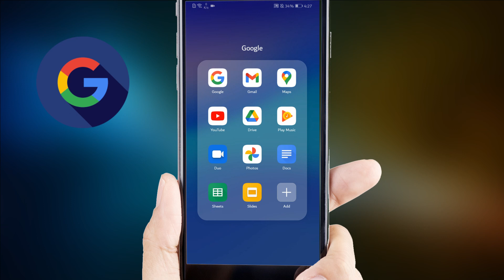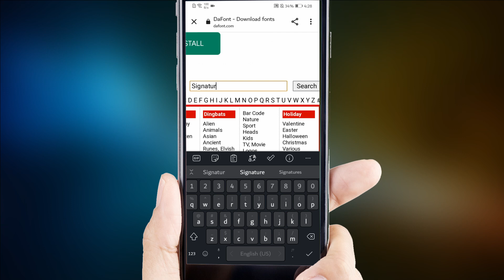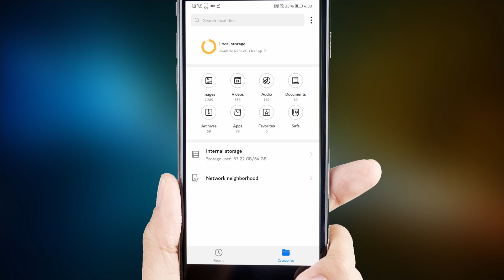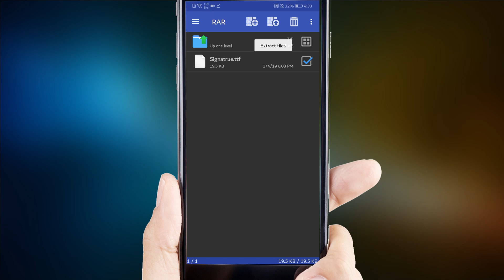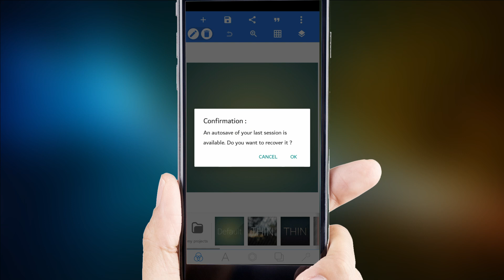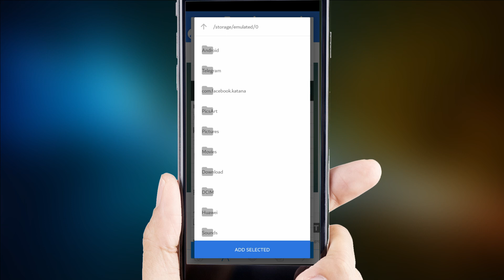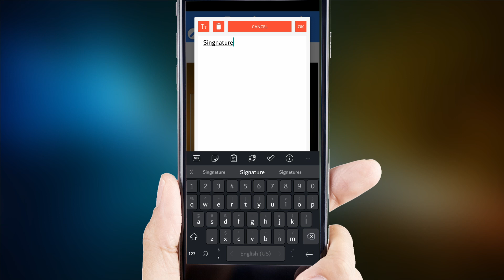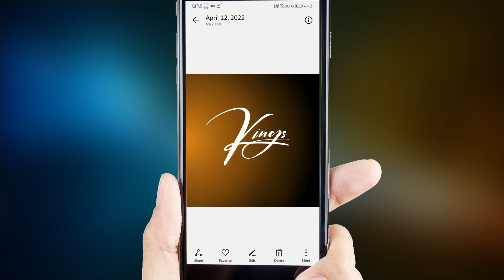Signature || how to create by phone || pixellab glass font dp editing ps touch , photoshop picsart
how to creat your own name signature by smart phone pixellab app ,

★  F O N T S   us in video
(1)  Safarnama

Download pngs
Description
ASLAM-O-ALIKUM!
"agr ap (EDITOR) hain ye phir editing sikhna chatty hn"
.\to ap bilkul sai jghapr ay hn \

is channel pr ap ko, all new ( PNG, EFFECTS, PSD VECTORS ) every think of graphics designing
sab Kuch FREEEEEEEEEEE  main Miley ga, every week UPdate Miley gi.
or editing tricks sikhny ko Miley gi, job ap sikhna chatty hon
[bs ap ko comment krna ha , or hm ap ko pori video bna k dain ga ]
all kinds of graphics design
video editing
photo editing
DP editing
PicsArt tutorial
lightroom
photoshop
pixlab, ps touch
everything about editing and photography, photoshoot

(1) pngs
3k+ png pack ultra 2020 free || for picsart dp editing & photoshop overlays , download all 1 click
(2)
(3)
(4)
(5)
Creative vector logo do || face logo || Picart dp editing (VERY EASY) like a professional on the phone
(6)
glass font cover dp editing || 2020 new glass font cover size photo editing, pixlab & ps touch